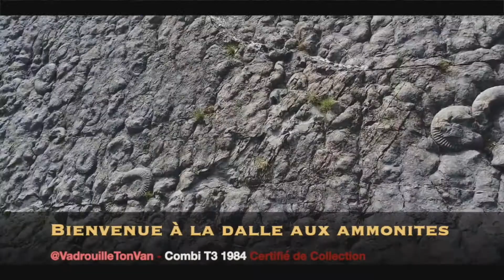Edition JNVE - Combi T3 1984 [Dalle Aux Ammonites]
Dans le cadre de la Journée Nationale des Véhicules d'Époque, je profite de valoriser l’histoire locale de ma ville à Digne-les-Bains avec un patrimoine naturel à la Dalle Aux Ammonites, site naturel remarquable constitué d'une strate rocheuse contenant un très grand nombre d'ammonites fossilisées depuis 200 millions d'années. Je profite de présenter également mon Combi T3, c'est le symbole « flower-power », « peace & love » dans l'esprit voyage en mode hippie. Conduire un Combi VW c’est aimer voyager lentement et proche de la nature, on a eu droit à toutes les appellations possibles : Caravelle, Transporter, Kombi, Microbus, Vanagon ou Camper, c'est un véhicule de collection qui fait parti du patrimoine automobile au coeur de la capitale de la lavande.
Bon visionnage !

🔔 N'oubliez pas d'activer la cloche pour recevoir les prochaines vidéos !
👉 Contacts (Photo / Vidéo / Drône) ;
Suivez les aventures de VTV​​​​​​ ;